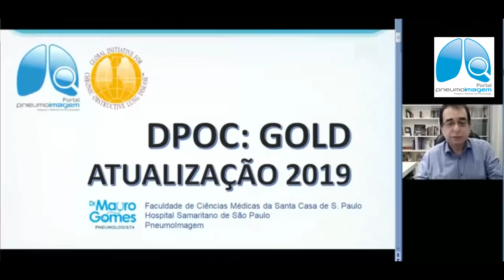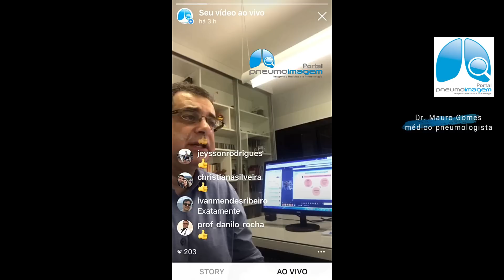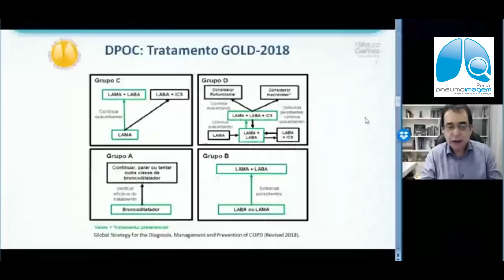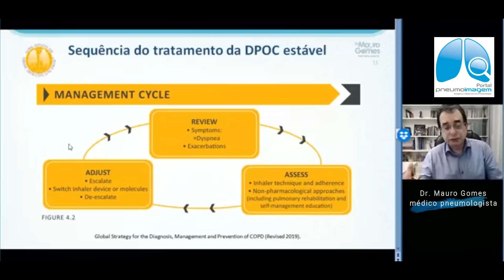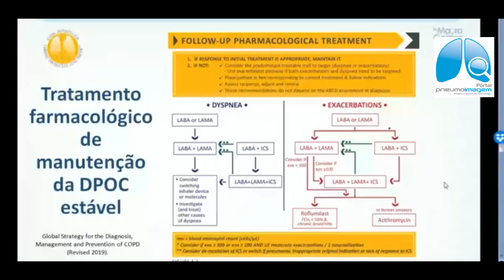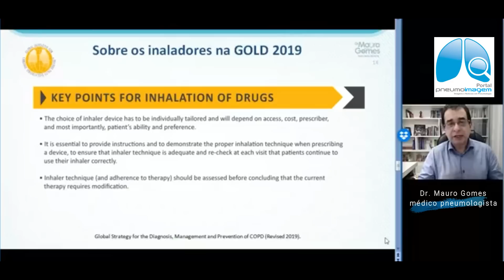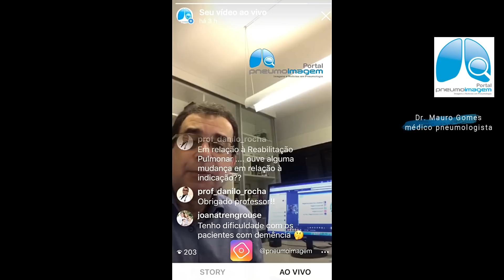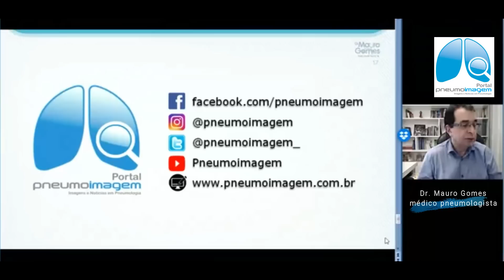DPOC: ATUALIZAÇÃO GOLD 2019/2020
Veja as novidades da atualização do documento da Global Initiative for Obstructive Lung Disease - GOLD - para o ano de 2019 para o diagnóstico e tratamento da DPOC. Live transmitida pela fanpage do Facebook e Instagram em 14/11/2018. A versão do documento GOLD 2010, publicada em novembr de 2019, não traz diferenças nas orientações de avaliação e tratamento da DPOC; portanto, esse vídeo permanece atual.

Apresentação: Dr. Mauro Gomes (médico pneumologista)